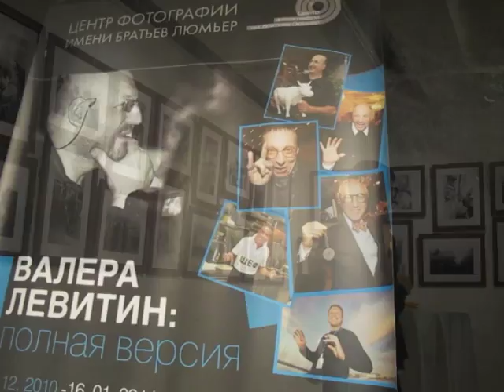Valery Levitin "Full Version"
Staff photographer Vladimir Filonov mingles with the stars at the opening of veteran photographer Valera Levitin's exhibit "Full Version," featuring over 20 years of photographs from the worlds of sports, politics and high society.

Located at the Lumiere Gallery at Krasny Oktyabr. 3/1 Bolotnaya Nab. Tues.-Fri. 11 a.m to 9 p.m. Saturday, Sunday 12 p.m. to 9 p.m. Through Jan. 16.